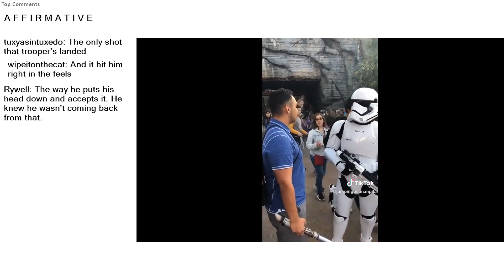livenforcoochie21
A F F I R M A T I V E